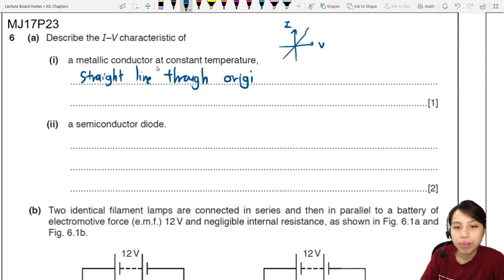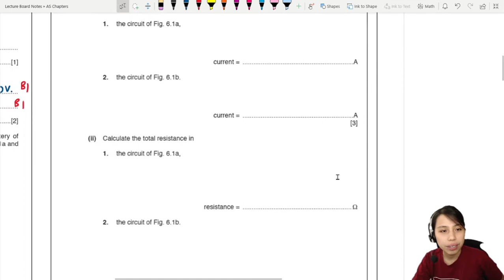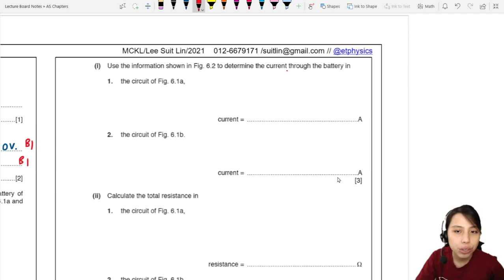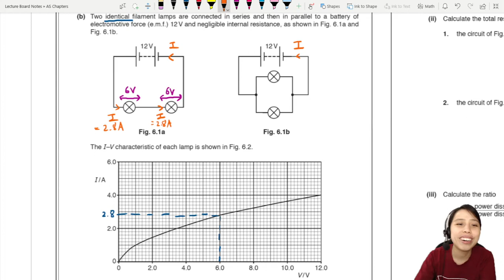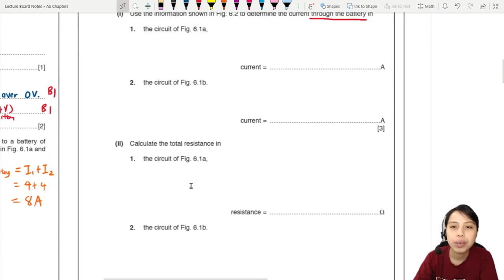9.3b Ex2 MJ17 P23 Q6 Filament Lamp Graphs | AS Electricity | Cambridge A Level 9702 Physics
Example 2 - 9702/23/M/J/17: (a) Describe the I–V characteristic of (i) a metallic conductor at constant temperature, (ii) a semiconductor diode.

(b) Two  identical  filament  lamps  are  connected  in  series  and  then  in  parallel  to  a  battery  of electromotive force (e.m.f.) 12 V and negligible internal resistance, as shown in Fig. 6.1a and
Fig. 6.1b. The I–V characteristic of each lamp is shown in Fig. 6.2.

(i) Use the information shown in Fig. 6.2 to determine the current through the battery in
   1.  the circuit of Fig. 6.1a,
   2.  the circuit of Fig. 6.1b.

(ii) Calculate the total resistance in
   1.  the circuit of Fig. 6.1a,
   2.  the circuit of Fig. 6.1b

(iii) Calculate the ratio of power dissipated in a lamp in the circuit of Fig. 6.1a over power dissipated in a lamp in the circuit of Fig. 6.1b.

Recorded at MCKL
9702_s17_qp23